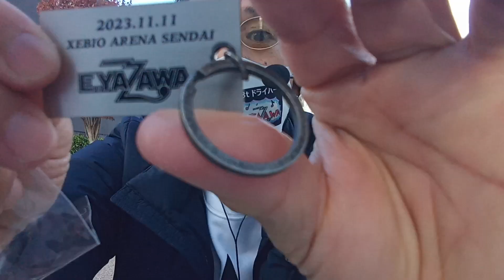【矢沢永吉ぬい活】現地開封★Mr.E ポージングぬい＆会場限定キーホルダー★11.11ゼビオ仙台 アーティストグッズ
自称「Mr.Eポージングぬいぐるみ」宣伝部長の現地開封解説です。
00:12  Mr.Eポージングぬいぐるみ開封します
02:12  会場限定キーホルダー開封します